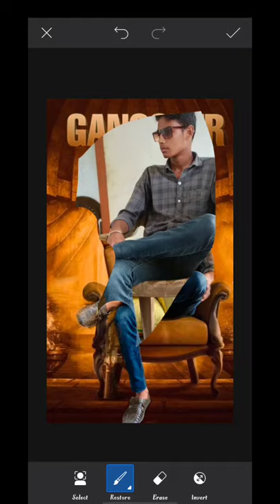gangster photo editing/latest photo editing in PicsArt/ /bot fighter